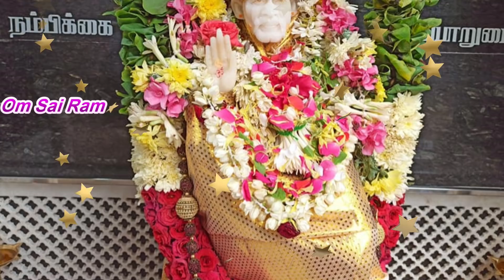இது உனக்கு நான் தரும் அதிர்ஷ்ட வாய்ப்பு | Shiridi saibaba advice in tamil | OM SAI RAM